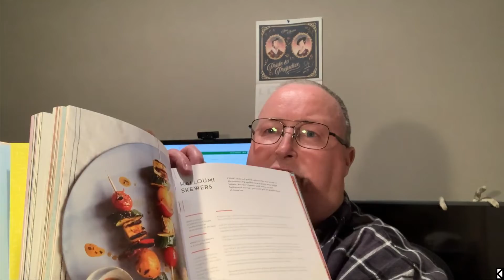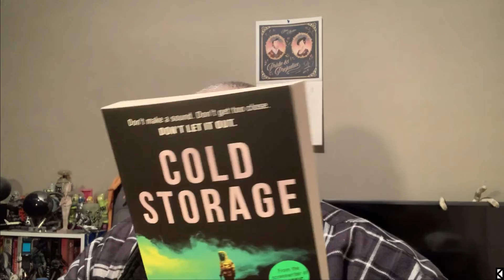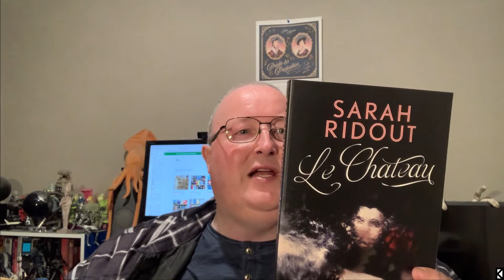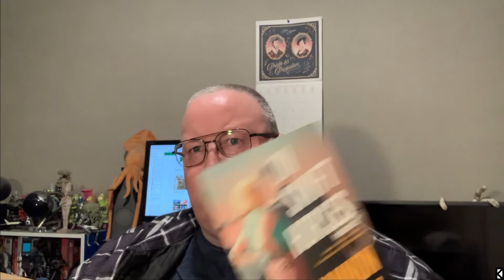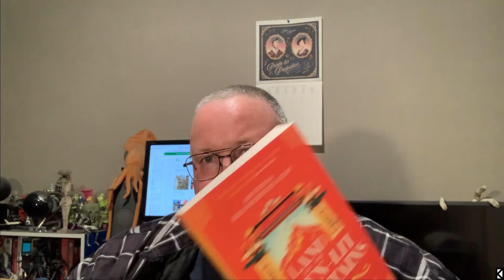Book Grocer's Mystery Box - 26 July 2021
A fun-packed 20+ minutes as I unbox and examine 30 books sent to me in one of the Book Grocer's Mystery book boxes (bookgrocer.co.nz). Most of them I've never seen or heard of before but there's a few gems too. (Also available in Australia at bookgrocer.com.au or just bookgrocer.com)